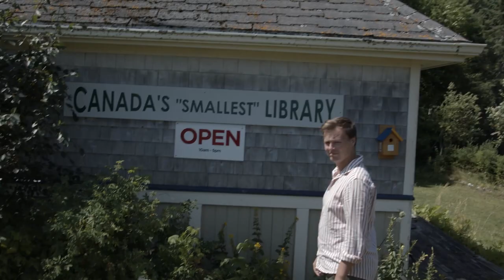Episode 1 - Coming Home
Comedian and storyteller Justin Shaw returns home to Prince Edward Island to explore how Island life has influenced his work. His first stop is home to his family farm to speak with his father Blair about growing up in rural PEI.